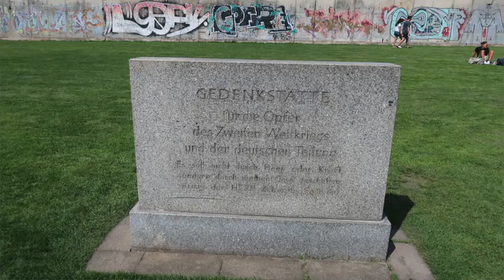13-го серпня німці відзначають річницю початку будівництва Берлінського муру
58 років тому почалося спорудження Муру, який розділив місто, розділив вулиці, розділив родини та друзів. Люди сподівалися, що Мур не залишиться, але пройшло 28 років перед тим, як Мур упав. Насилля на кордоні зруйнувало багато життів. Ми згадуємо жертв, ми не забуваємо про розділення – розділення Берліна, розділення Німеччини, розділення Європи. 9 листопада 1989 року Мур упав